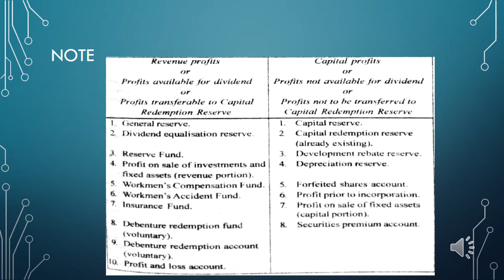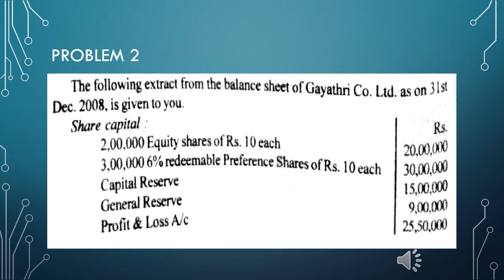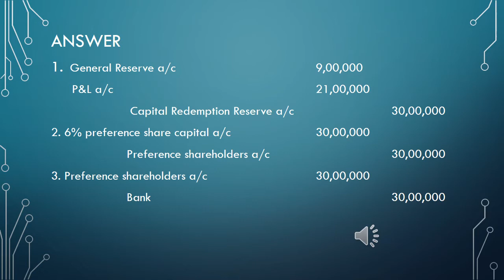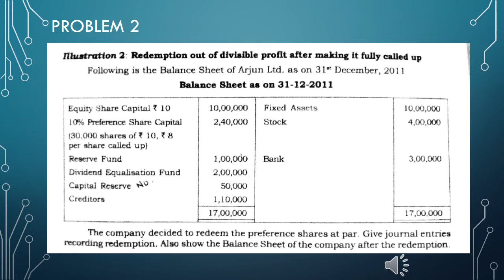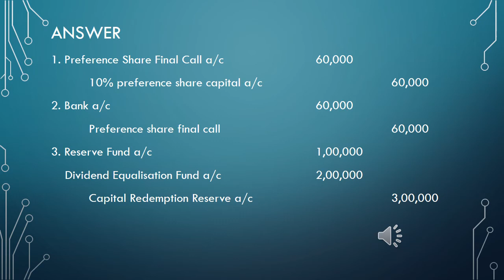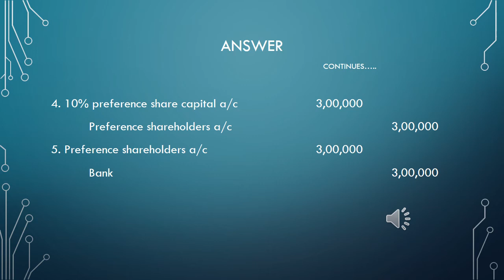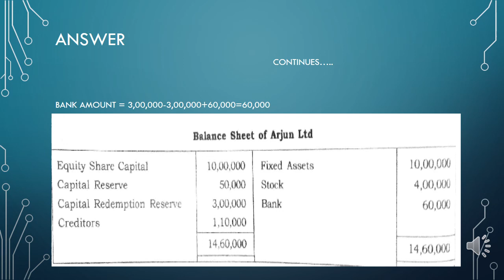CA Aug 4 video